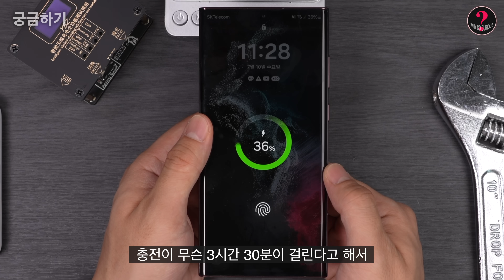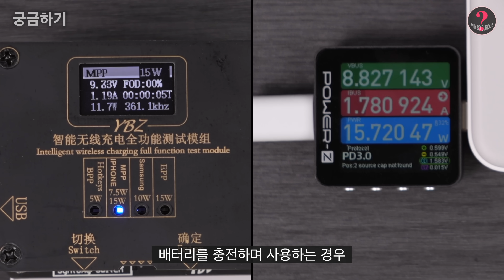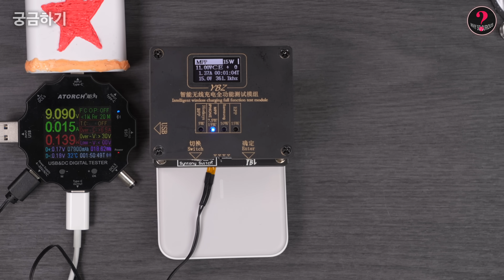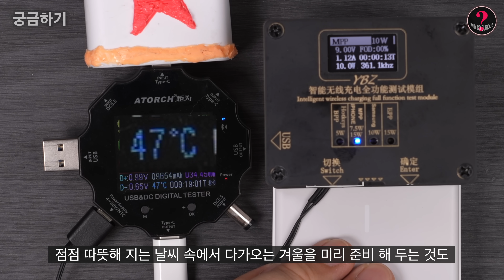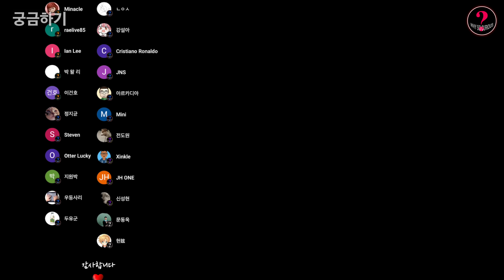앤커 맥세이프 보조배터리 언박싱 (Qi2 공부하기 2편)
따끈따끈한 신상 무선충전 표준 보조배터리!

👉 궁금하기 애플워치 / 갤럭시 워치 가죽 스트랩

00:00 아라씁미다
02:11 기본 스펙
03:46 상세 스펙
06:19 분해
08:21 결론